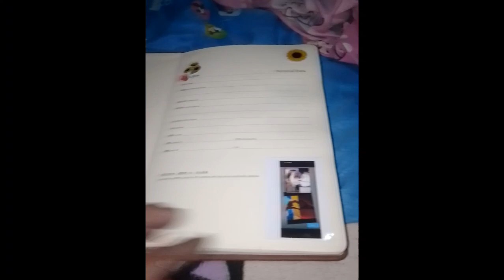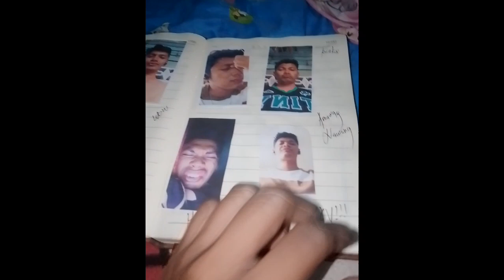totoo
for him